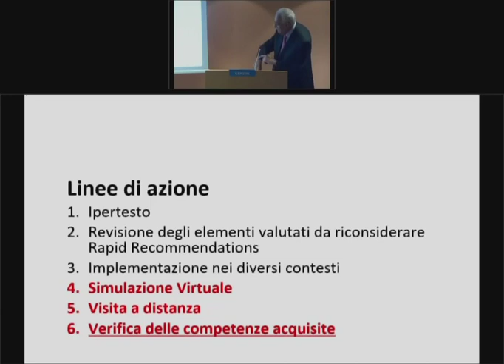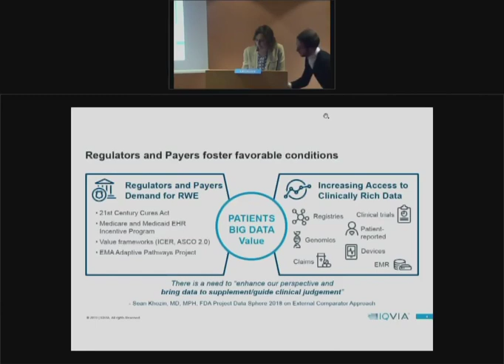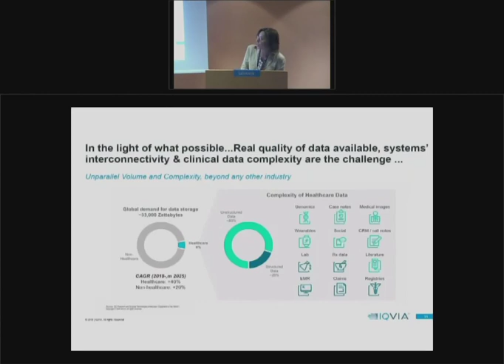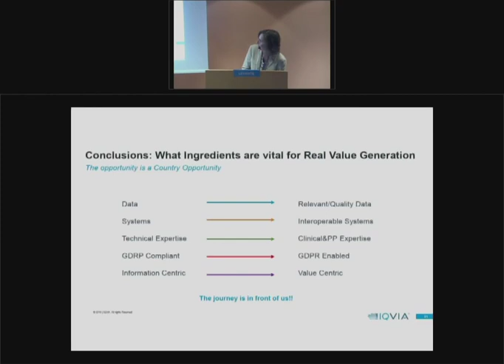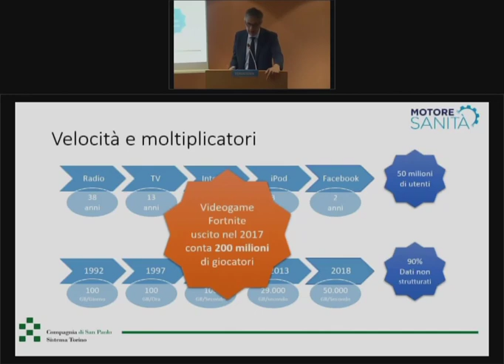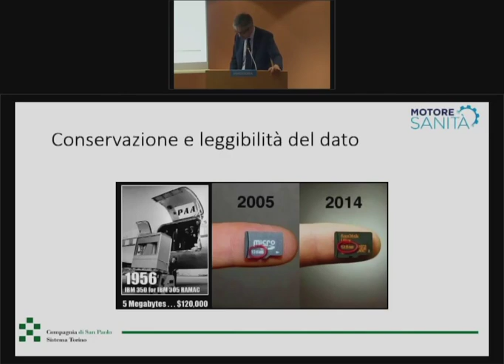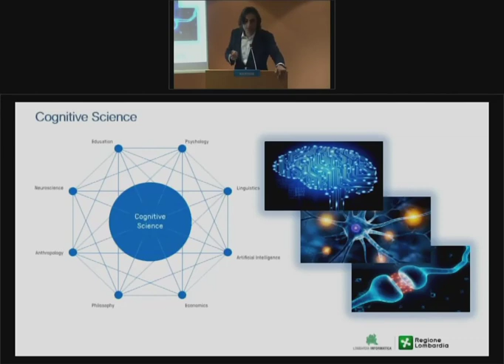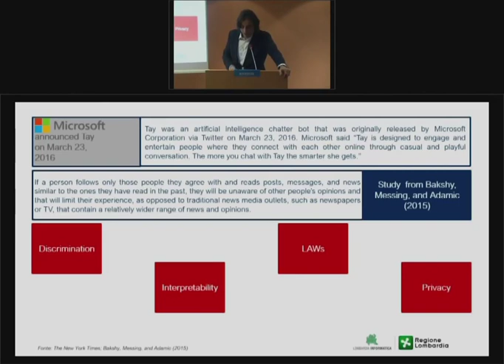Salute 4.0 - I percorsi dell'innovazione (10 parte)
Milano 11 giugno 2019
Salute 4.0 - I percorsi dell'innovazione